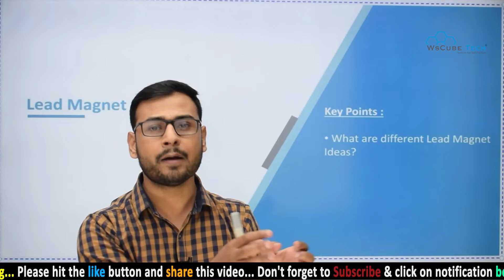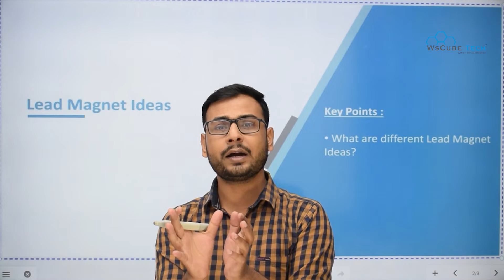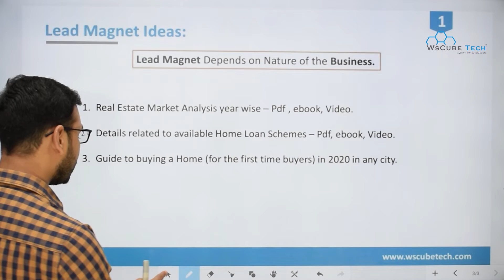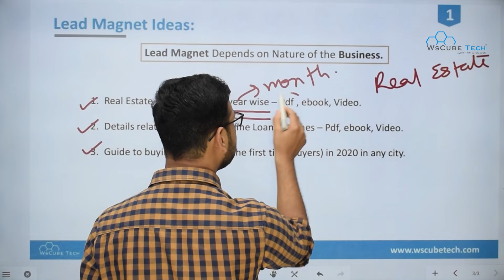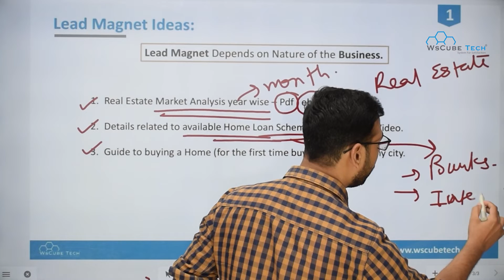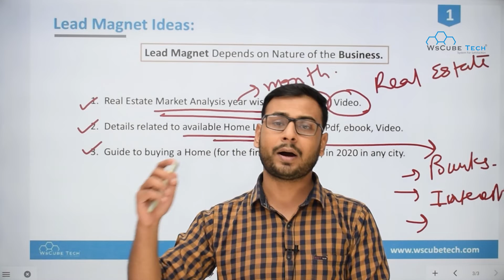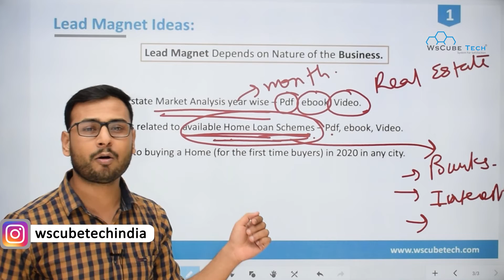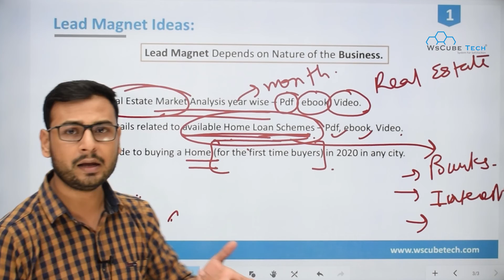Lead magnet Tutorial : What are Different Lead Magnet Ideas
In this video, We are explaining about Lead magnet Tutorial : What are Different Lead Magnet Ideas